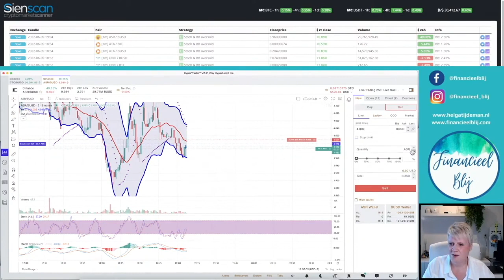Instappen in een trade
Iedere maandagochtend van 9:00 - 11:00 uur en donderdagavond van 19:00 - 21:00 uur trade ik live op het YouTube kanaal

Ook geef ik met enige regelmaat clinics over het starten met traden.

Scanner:
Sienscan
Kortingscode voor 15% korting: FinancieelBlij15